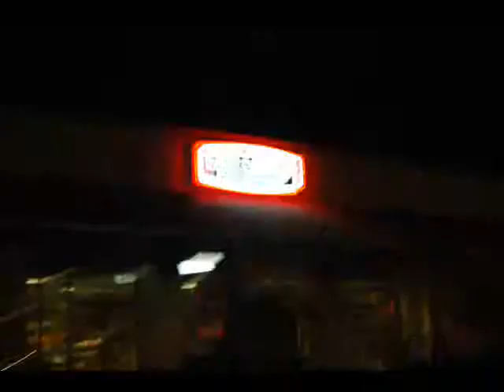aurora borealis + night driving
Will made this video from photos i took in the car at night + some northern lights footage he found set to a song from nesey gallons